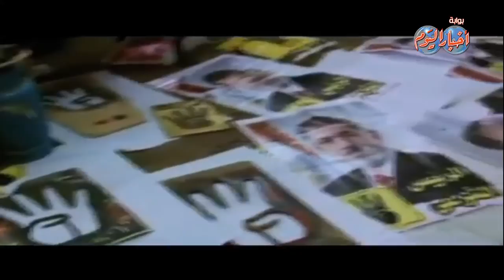بيان وزارة الداخلية بشأن ضبط عدد من الخلايا الإرهابية فى ثلاث محافظات